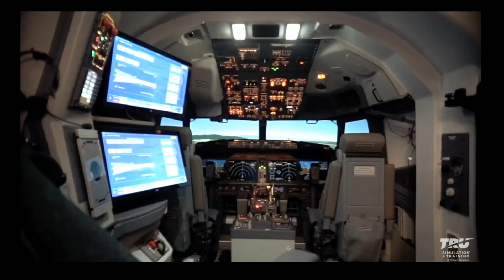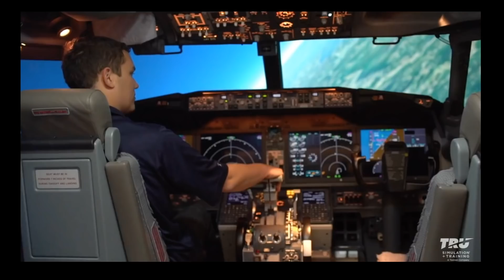Boeing Max 8 Training - Prof Simon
Bloomberg reports that when Boeing outsourced their flight training, they
lost valuable feedback for their design and engineering dept, building the 737 Max 8 aircraft.